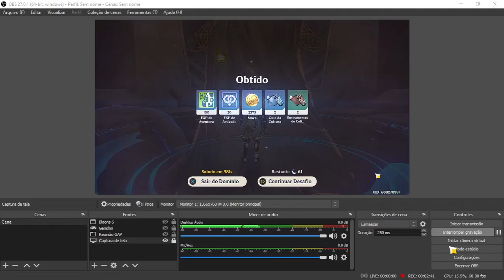Geo Team - Teste 1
Testando minha build de Team Geo